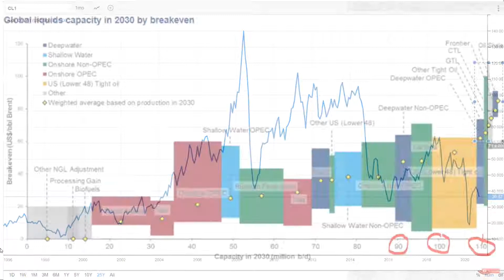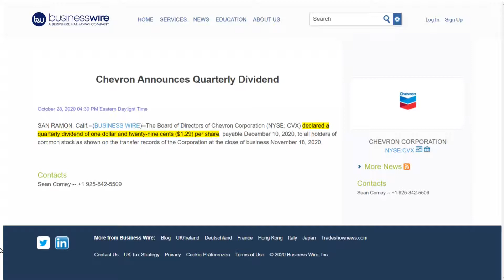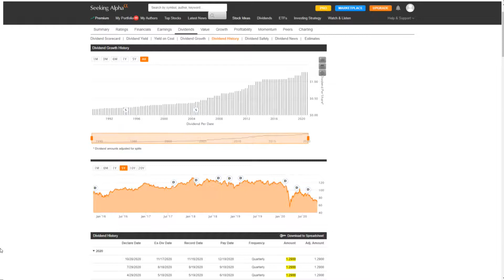Chevron stock beats Q3 earnings - CVX is the best Oil stock with a safe dividend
In this video I go through the Q3 earnings of Chevron and explain why I think the stock is a buy and the best Oil stock around with a safe dividend.

You will find value investing fundamental stock analysis with no hype or bullshit. It´s all about great fundamental businesses for value longterm investing.

My top 5 book recommendation:
Once upon Wall Street - Peter Lynch
The intelligent Investor - Benjamin Graham
Rich Dad poor Dad - Robert Kiyosaki
Rule #1 - Phil Town
How I Made $2,000,000 in the Stock Market - Nicolas Darvas